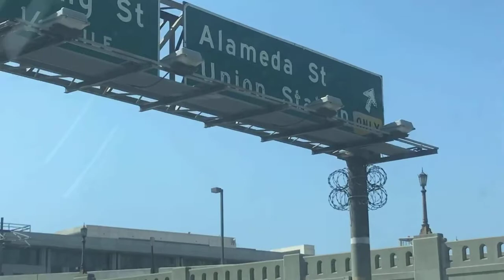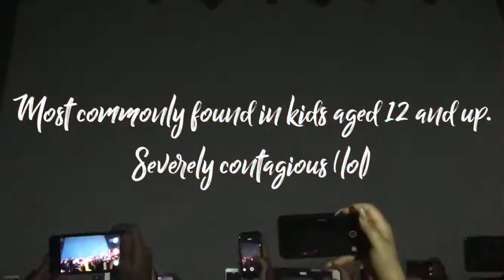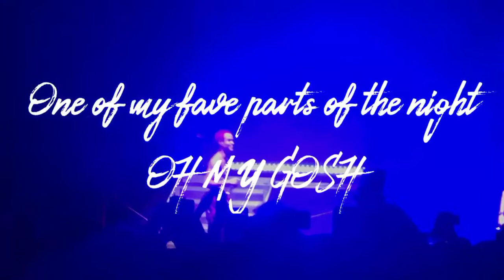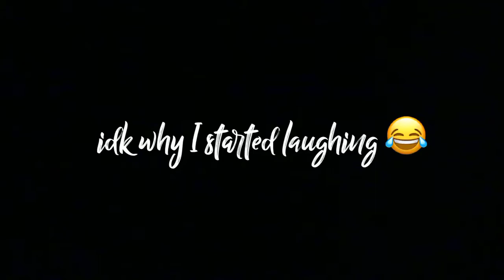PRETTYMUCH: FOMO TOUR | Los Angeles | August 9, 2019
I hope this works cuz if not...